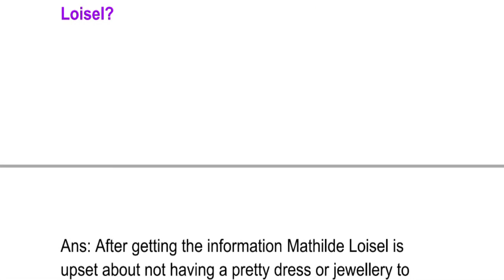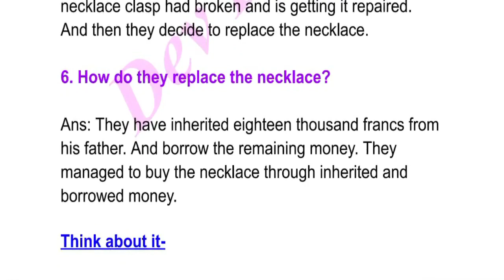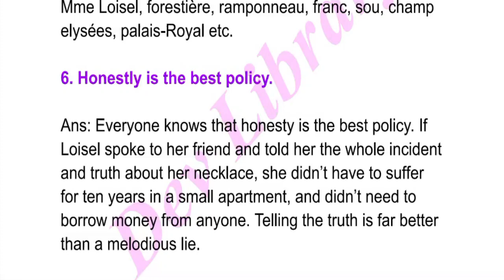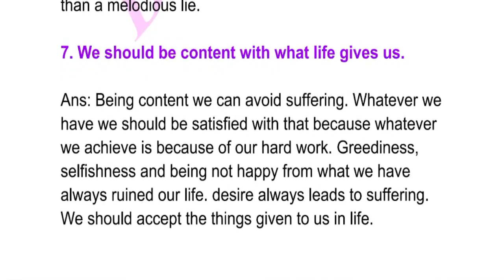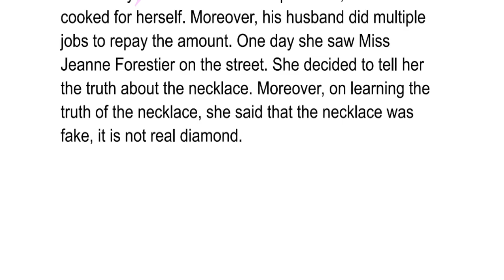SEBA Class 10 English Part 2 Question Answer Chapter 7 The Necklace | দশম শ্ৰেণীৰ ইংৰাজী Part 2 পাঠ্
SEBA Class 10 English Part 2 Question Answer Chapter 7 The Necklace | দশম শ্ৰেণীৰ ইংৰাজী Part 2 পাঠ্যক্ৰমৰ অধ্যায় 7 The Necklace can be of great value in the examination. Assam Board SEBA HSLC Class 10 English Notes gives you a better knowledge of all the chapters.